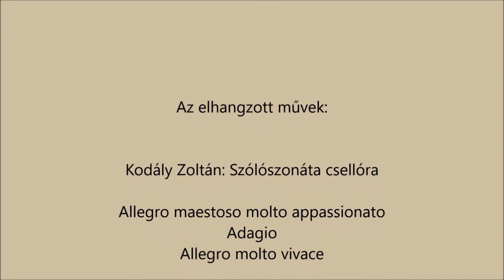Csőke Flóra online előadása Leányfalu, 2021. Előadói változat